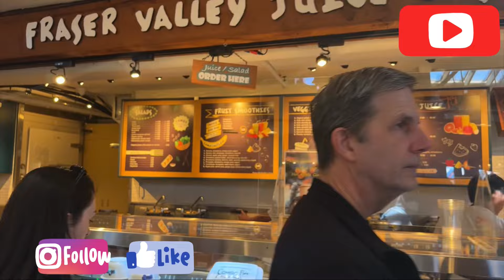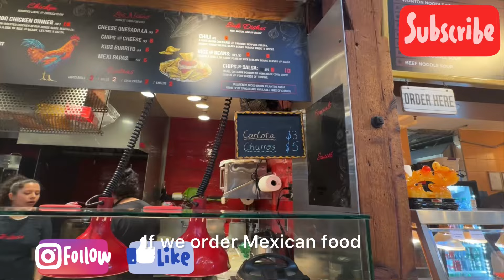வாங்க 🇨🇦 Canada -வில் Public Market போகலாம் 😀tamilvlog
The Public Market is open from 9am to 6pm, 7 days a week. If Granville Island is the king of Vancouver destinations, then the Public Market is the jewel in the Island's crown. Food that's fresh from the ocean, the oven, and the field, just waiting to find its way into your shopping bag, and ultimately, onto your plate.